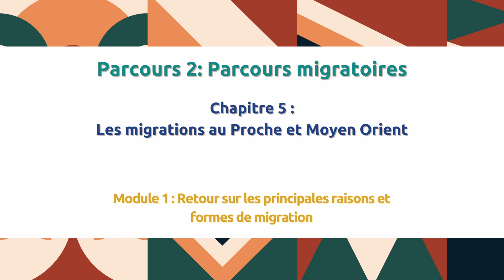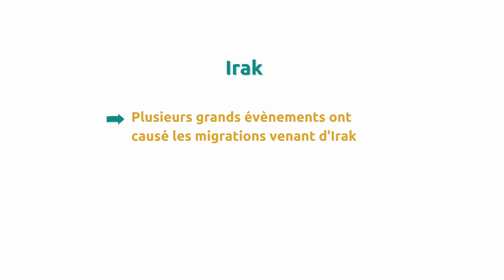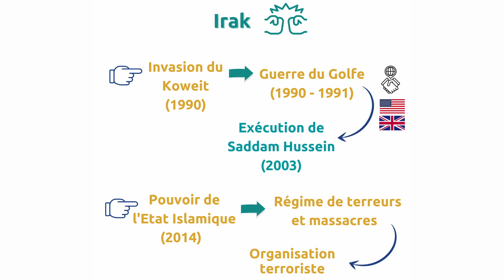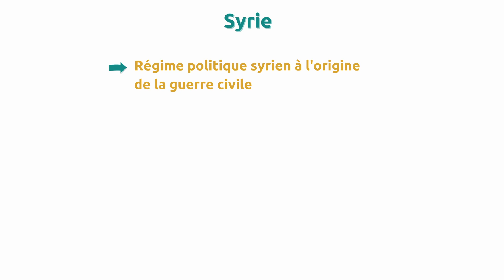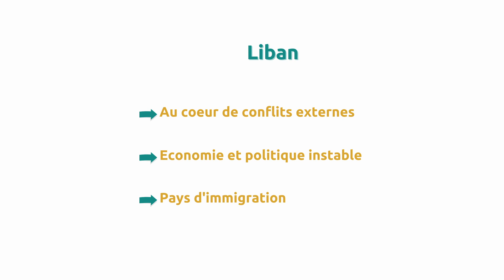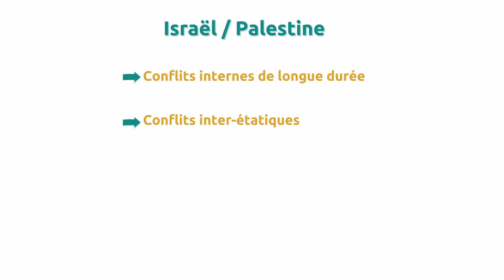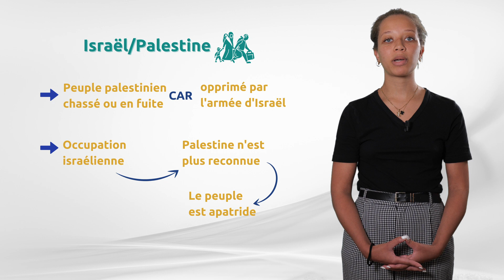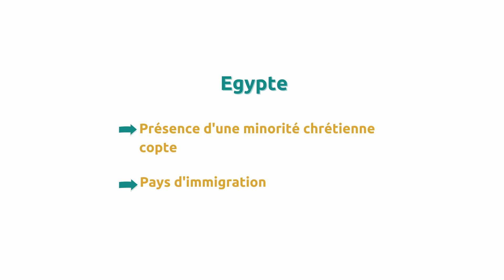CH5M1 : Retour historique sur les différents flux de migrations du Proche & Moyen-Orient en France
BATIK MOOC P2 CH5 M1 V2

Parcours 2 : Parcours migratoires
Chapitre 5 : Les migrations du Proche et Moyen-Orient
Module 1 : Retour historique sur les différents flux de migrations du Proche et Moyen-Orient en France et leurs raisons